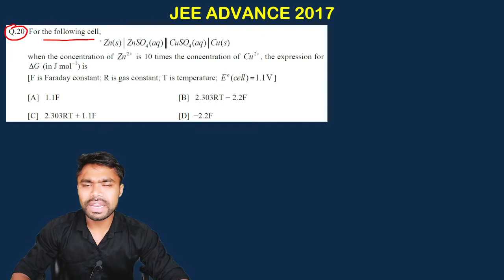JEE ADVANCE 2021 chemistry solutions || Nernst equation jeeadvance 2017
JEE ADVANCE 2017 numerical from electrochemistry || Nernst equation jeeadvance2017 jeemain jee main question paper solution